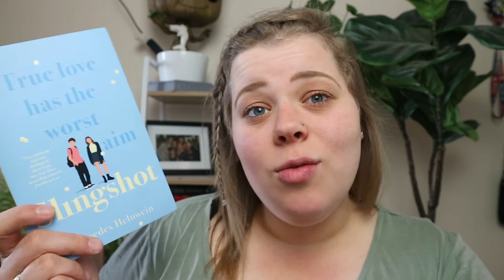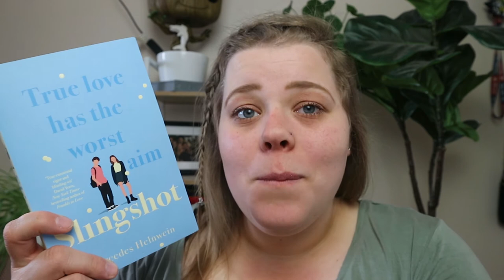Slingshot by Mercedes Helnwin | BOOK REVIEW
Hello my beautiful friends! I'm so happy to finally be back uploading videos, I had a little bit of a break due to some personal issues, but I'm back on top of the world so here we are with a book review of Slingshot by Mercedes Helnwin. I really enjoyed this book, and I think it's a great basic YA book for ages 13+

Pan Macmillan - shorturl.at/cgrAZ
Amazon - shorturl.at/vCJOP
Big W - shorturl.at/qxA29

Thanks to the team at Pan Macmillan for sending me this wonderful book for review.

Stay safe book lovers,
Kara xx